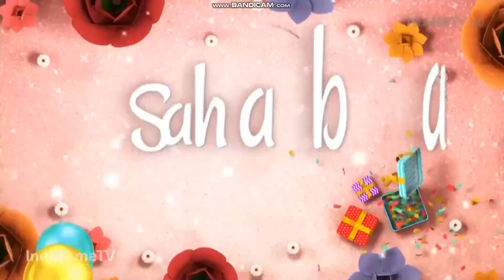Promo Talk Show Trans TV: "1 Tahun Sahabat Cantik" (Minggu, 4 Agustus 2024)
Cuplikan tayangan promosi program talk show di Trans TV: "1 Tahun Sahabat Cantik" yang ditayangkan pada hari Minggu, 4 Agustus 2024 pukul 09.00 WIB.